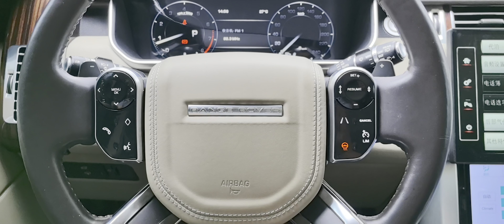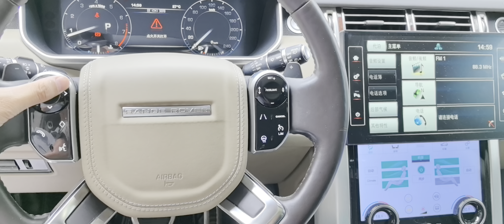Range Rover Vogue L405 Range Rover Sport L494 Mounted LCD touch control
You are welcome to contact your nearest dealer, they will bring you better service and technical support.